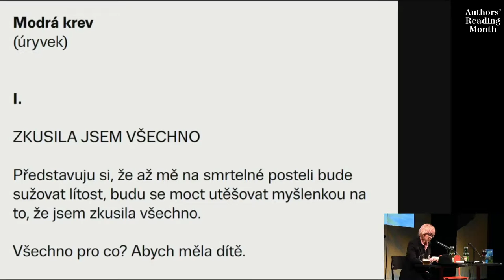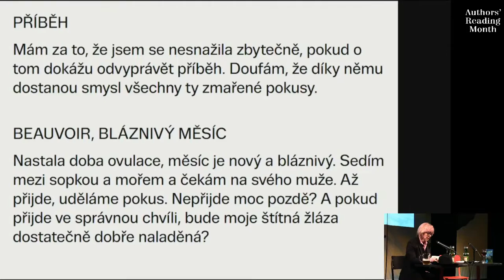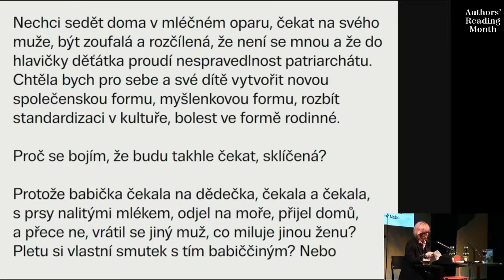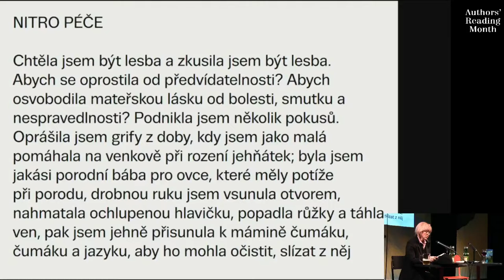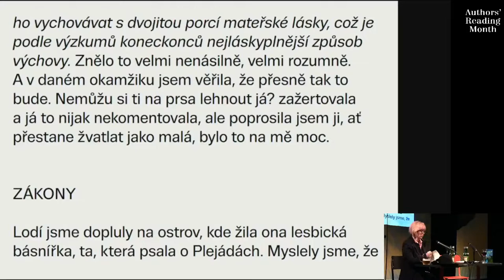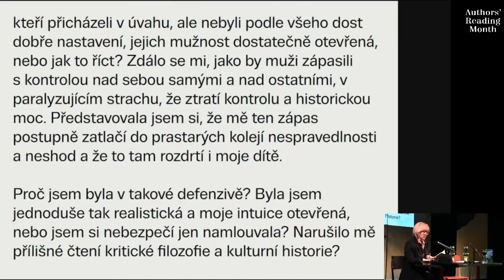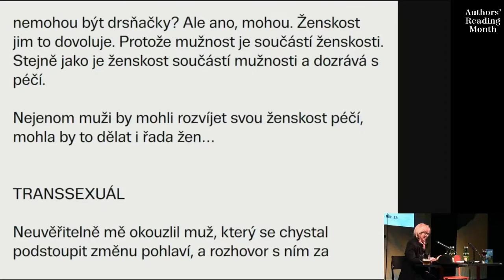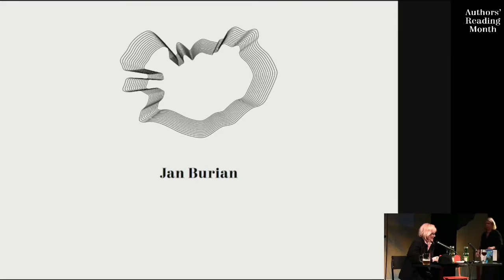MAČ 2022 / Oddný Eir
Oddný Eir,
narozena 1972, spisovatelka, ekologická aktivistka. Vystudovala politickou filozofii na Islandské univerzitě v Reykjavíku, doktorát má z pařížské Sorbonny. Píše básně, eseje, prózu, autorka čtyř románů, z nichž nejznámější, Láska v troskách (2021), byl v roce 2011 nominován na Islandskou literární cenu a získal Cenu Evropské unie za literaturu. V této autofikční deníkové koláži vypráví autorka poetický příběh spisovatelky, která se vrací ke kořenům své rodiny a rozjímá nad sepjetím člověka, krajiny a minulosti. „Každý život je neobyčejný, stejně jako o velkých činech starých mužů, může autobiografie vyprávět o úzkostech a genderové nejistotě mladé ženy.“ Vysvětluje Oddný Eir, proč se nebojí brát inspiraci z vlastního života.

Moderation: Marta Bartošková
Stream Provider: Ondřej Kocar
© Authors’ Reading Month

Měsíc autorského čtení 2022 probíhá v Brně a v Ostravě s finanční podporou statutárního města Brna, statutárního města Ostrava, Ministerstva kultury ČR, Státního fondu kultury České republiky,
Jihomoravského kraje, městrské části Brno střed, a byl podpořen též z Fondů EHP a Norska
v rámci programu Kultura název projektu Měsíc autorského čtení,
čestný host Island.